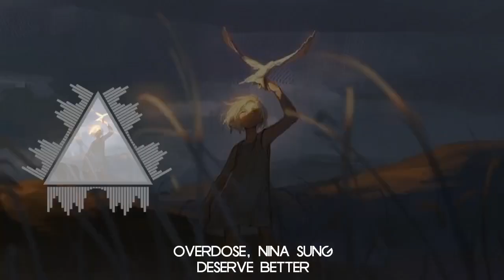Overdose, Nina Sung - Deserve Better